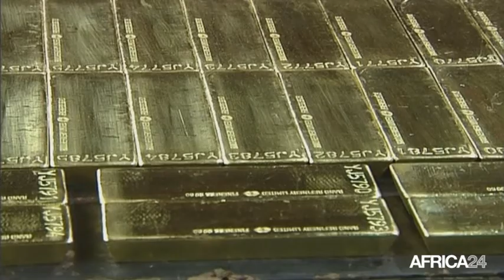Afrique du sud, La sécurité dans les Mines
Société, AFRIQUE DU SUD: En matière de sécurité dans les mines, l’afrique du sud avait fait ses preuves, réduisant le nombre de décès de mineurs pendant 8 années consécutives...Une performance qui a pris fin. Les accidents se multiplient ces dernières années. Et les compagnies ne semblent pas s’investir assez pour les éviter.